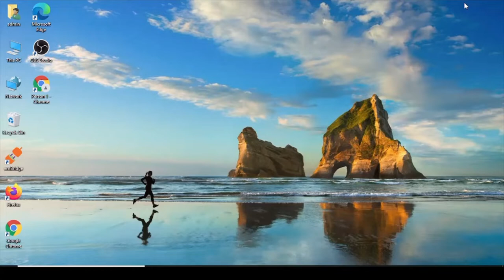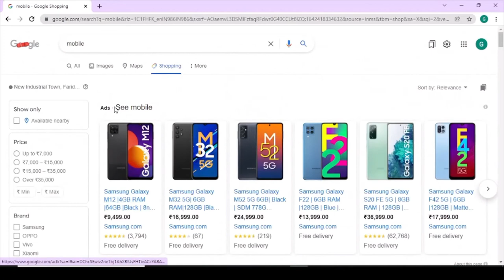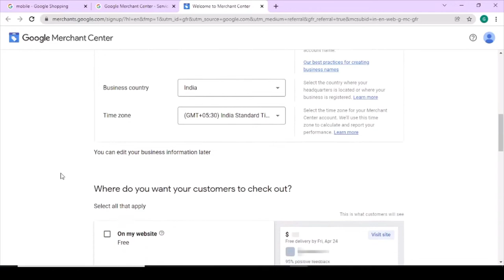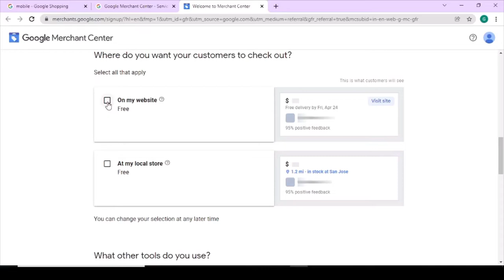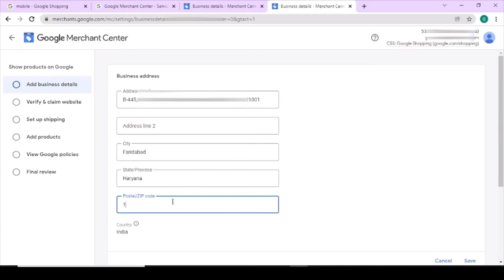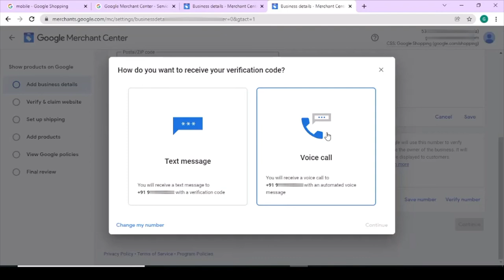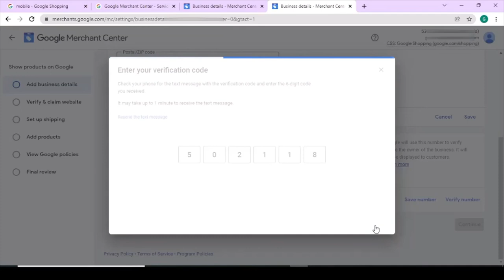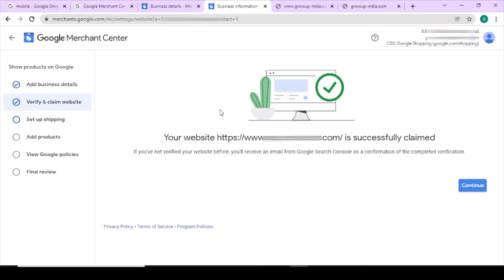Google Merchant Center account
In this video I will discuss with all of you that Google Merchant Center account and also Google Merchant Center. Here you will get to know what is Google Merchant Center account and also Google Merchant Center. Bluetick Creative is a YouTube Channel where a new content uploads. This content related to Digital Marketing like :- SEO, SMO, YouTube, Blogs and Websites also. This content is related to Google Merchant Center account and also Google Merchant Center. Here you will get new knowledge related to Digital Marketing like :- SEO, SMO, YouTube, Blogs and Websites also.

00:00 Introduction
00:05 What is Google Merchant and why is needed
01:09 Paid advertisement
01:22 How to apply for Google merchant
01:29 You must have Google account
01:59 Get started
03:38 Invitation
04:02 Create account
05:04 Enter your mobile number for verification purpose
05:28 Click on save
06:21 Enter your websites address
07:17 continue

Bluetick Creative
Google Merchant Center account and also Google Merchant Center.